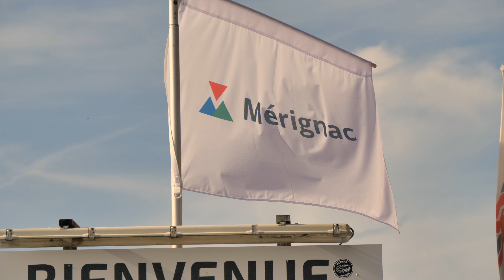Championnat de France de Drift à Mérignac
Voici la vidéo de notre dernière course de l'année 2021 pour le Championnat de France de Drift.
Circuit de Mérignac.
Un tracé rapide, technique sur lequel on a prit beaucoup de plaisir à rouler.
Merci à vous toutes et tous de nous suivre, de partager notre passion et notre folie!!!
Merci aux médias présent sur les évent sans qui nous n'aurions pas des belles photos et des belles images.
Merci à Nicolas Ballester pour cette vidéo canon une nouvelle fois!!!